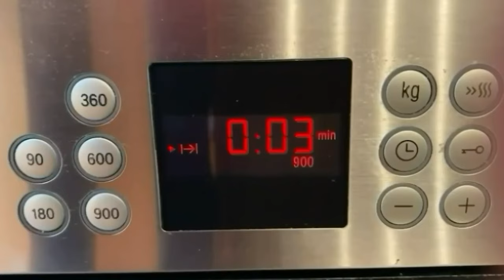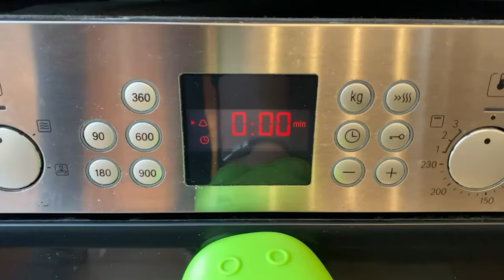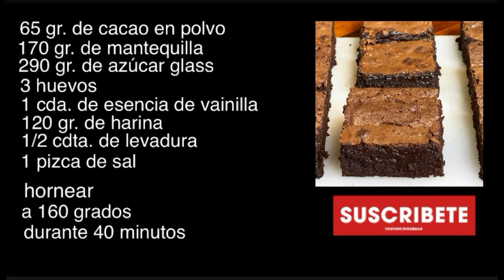El mejor BROWNIE del mundo | Receta fácil y deliciosa | TAZI OFICIAL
Hoy os traigo una receta de brownies de chocolate negro que son una auténtica delicia. Son facilísimos de preparar y el resultado os sorprenderá. Os animo a prepararlos y para cualquier duda ¡os leo en los comentarios!

INGREDIENTES:
65 gr. de Cacao en polvo
170 gr. de Mantequilla
290 gr. Azúcar glass
3 Huevos
1 cda. de Esencia de vainilla
120 gr. de Harina
1/2 cdta. de Levadura
1 Pizca de sal

Hornear a 160 gr. durante 40 minutos